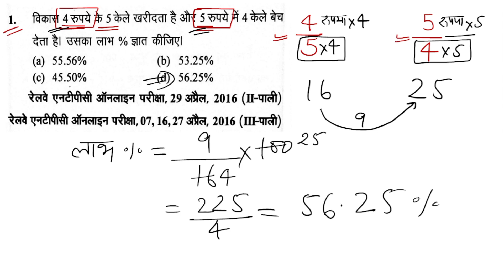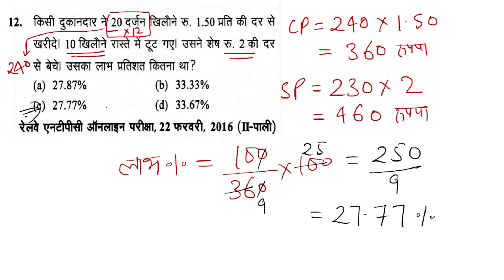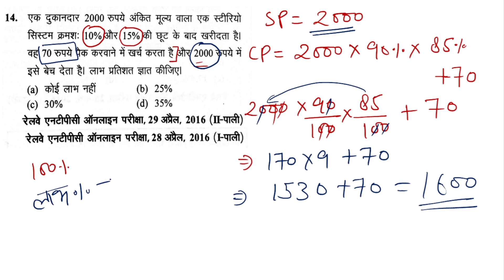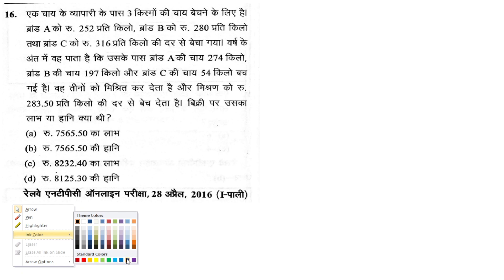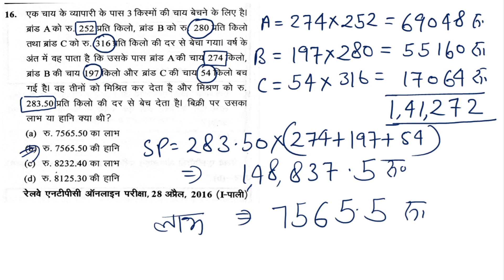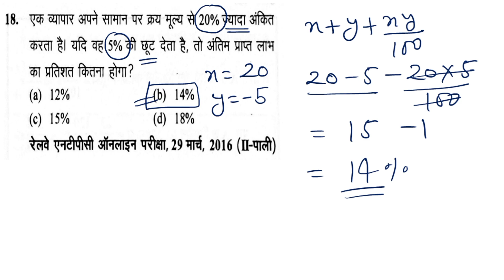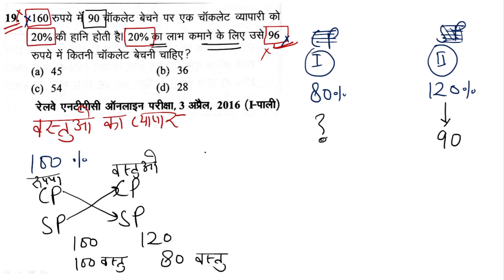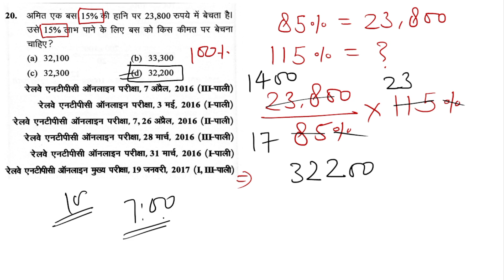Maths Practice Set- 72 || UPTET & SuperTET Maths by Prakash Sir || गणित का डर खत्म कीजिए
इस वीडियो लेक्चर में उत्तर प्रदेश की आगामी शिक्षक भर्ती परीक्षा, उत्तर प्रदेश सुपरटेट और आगामी शिक्षक पात्रता परीक्षा, यूपीटेट के लिए गणित के 10 प्रश्नों को सॉल्व कराया गया है।
        यह सभी प्रश्न आपकी परीक्षा के लिए बहुत ज्यादा उपयोगी हैं, और इन प्रश्नों को शार्ट ट्रिक और बेहतरीन कांटेक्ट का प्रयोग करके सॉल्व किया गया है जिससे आपको सभी प्रश्न बहुत ही आसानी से समझ में आ सके।

गणित प्रैक्टिस सेट- 72
UPTET & SuperTET Maths by Prakash Sir
UP SuperTET & UPTET Maths Practice Set
Maths by Prakash Sir
यूपी सुपर टेट और यूपी टेट गणित प्रैक्टिस सेट

यूपीटेट गणित प्रैक्टिस सेट
उत्तर प्रदेश सुपर टेट गणित प्रैक्टिस सेट
उत्तर प्रदेश प्राथमिक स्तर सहायक अध्यापक भर्ती परीक्षा गणित प्रैक्टिस सेट
सुपरटेट गणित प्रैक्टिस सेट
UPSuperTET Maths Practice Set

उत्तर प्रदेश सहायक अध्यापक भर्ती परीक्षा गणित प्रैक्टिस सेट
सुपर टेट सहायक अध्यापक प्राथमिक स्तर गणित प्रैक्टिस सेट पेपर
सुपरटेट मैथ प्रैक्टिस टेट प्राइमरी लेवल
SuperTET maths practice book
सुपर टेट सहायक अध्यापक भर्ती परीक्षा गणित प्रैक्टिस पेपर

सुपरटेट लेटेस्ट न्यूज़ 2023। supertet latest news। supertet kab hoga supertet news, up primary teacher latest news today, shikshak Bharti 2023 latest news, Super tet 2023, super tet kab hoga 2023, supertet kab hoga, super tet kab hoga, up prt new vacancy 2023,